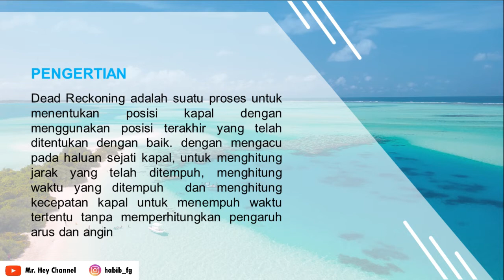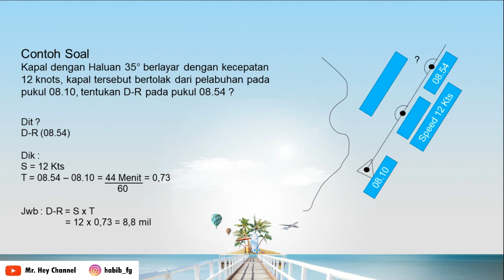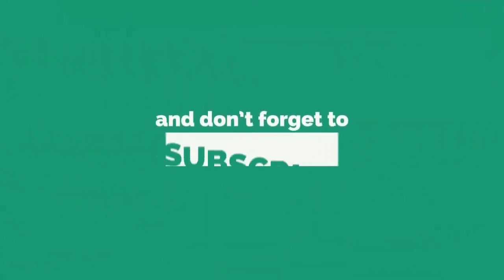Perencanaan Pelayaran (Part 6 - Navigation - Dead Reckoning)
Materi Kuliah Perencanaan Pelayaran
Politeknik Kelautan dan Perikanan Dumai

Video ini berisikan tentang ilmu dasar bagi seorang calon nakhoda yaitu Dead Reckoning atau sering disebut dengan posisi duga.

Video ini direkam dengan OBS Studio
Edit vidio Filmora 9